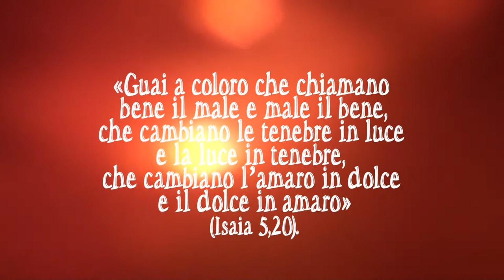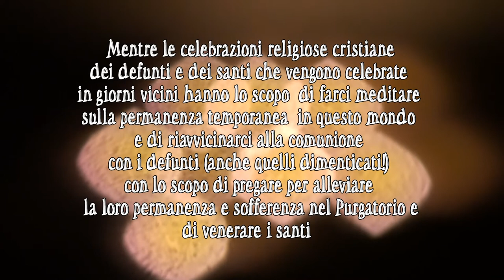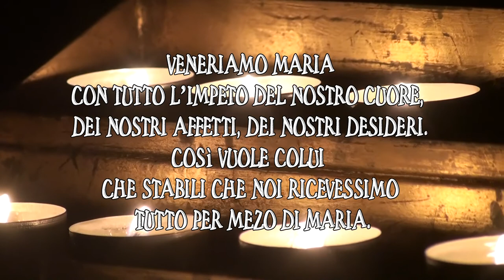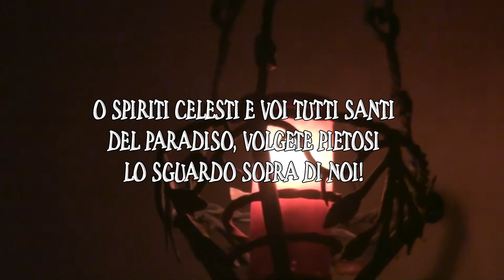NO ALLA FESTA DI HALLOWEEN 2018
Cristiani non lasciamoci fuorviare da apparenti tradizioni e mode ma teniamo alta la vittoria che ha sconfitto il mondo, la nostra fede (cf 1 Giovanni 5,4). NO ALLA FESTA DI HALLOWEEN SIAMO CRISTIANI CATTOLICI! Una Produzione: TELE RADIO BUON CONSIGLIO